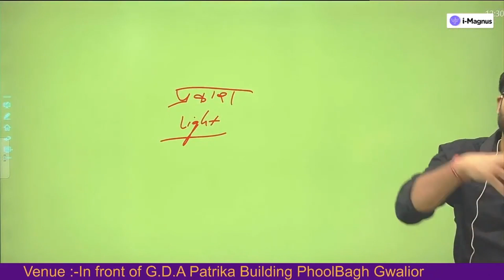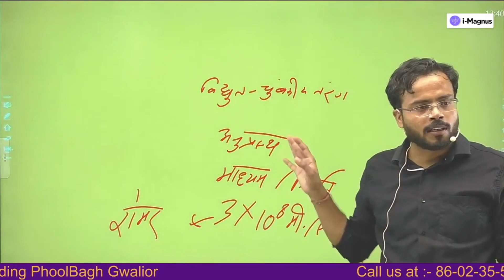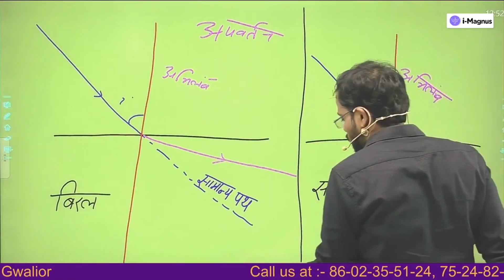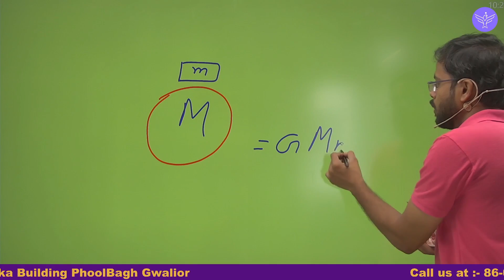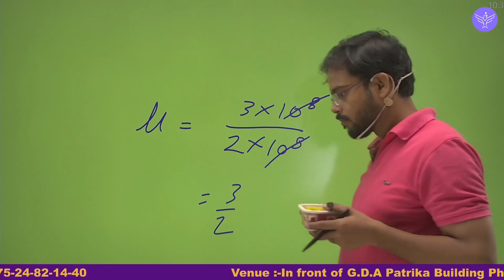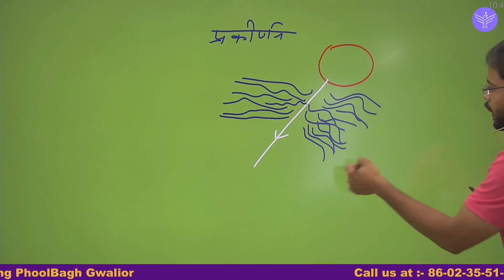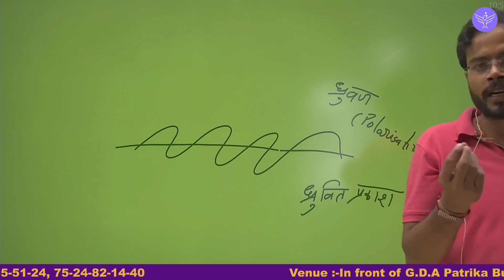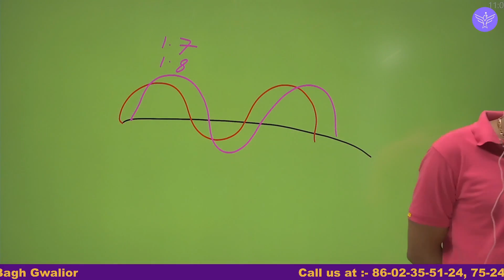Physics || प्रकाश || Light || Lecture 1 By Dr.Kuldeep Sarkar (M.B.B.S)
In this session, Instructor Dr. Kuldeep Sarkar will discuss thePhysics || प्रकाश || Light || Lecture 1 of the most important topics for UPSC / MPPSC / MPPSC Forest/ SSC Exams.